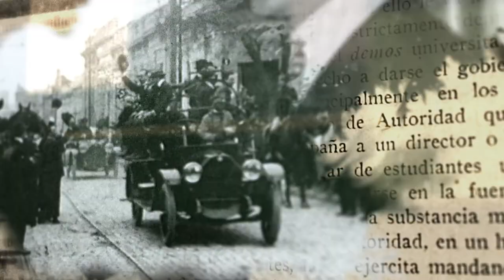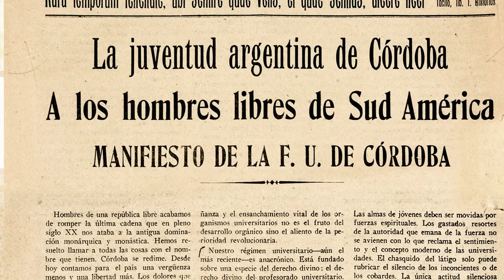Reforma Universitaria, 100 Años Después - GABRIELA ANDRETICH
Gabriela Andretich es Doctora en Ciencias Sociales y vice rectora de la Universidad Nacional de Entre Ríos.

100 años después - Miradas de la Reforma Universitaria es una serie especial producida por el Área de Comunicación de la UNER. Se trata de entrevistas a referentes provinciales y nacionales, que elaboran un balance -desde sus diferentes perspectivas- de la realidad universitaria histórica y presente, en torno al legado de los logros y principios de la Reforma.